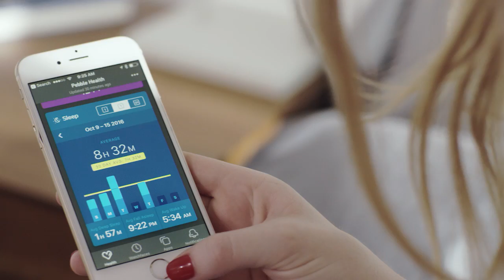Delany Ross | Treasure Data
Delany Ross for Treasure Data.